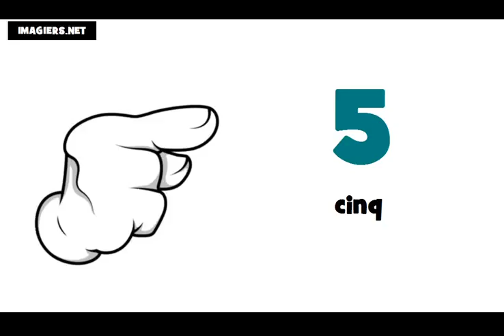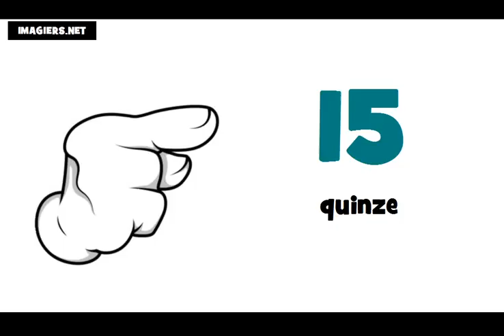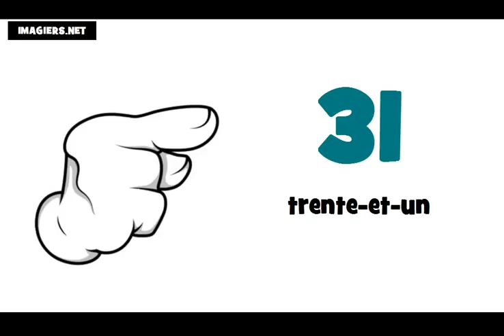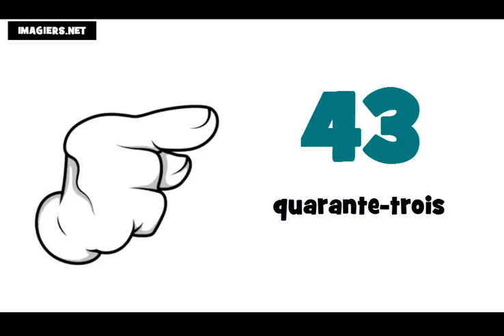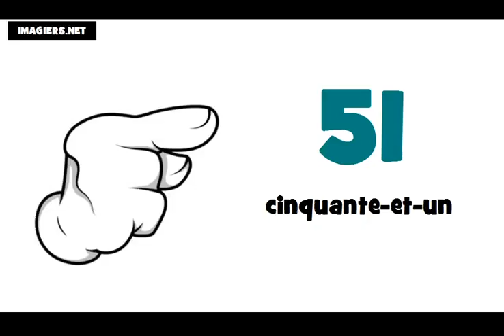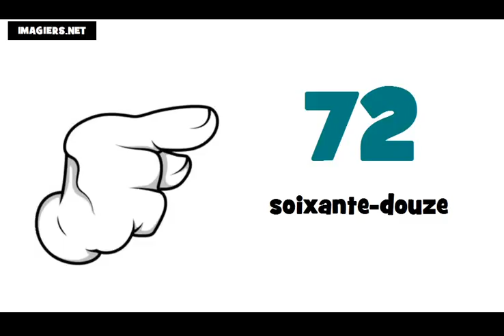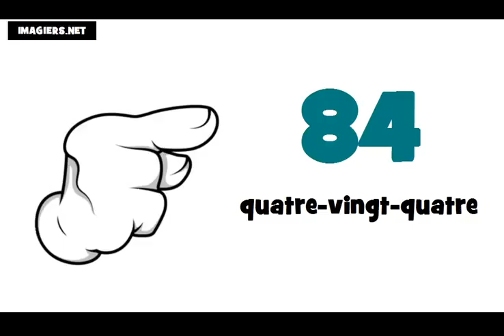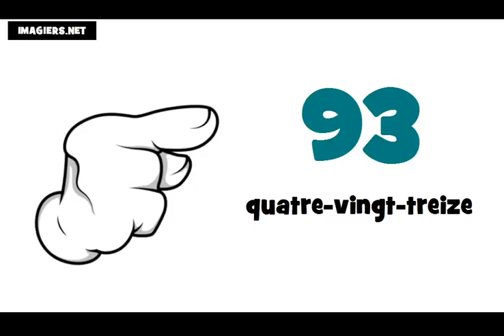Nauka francuskiego liczby = od 0 do 100